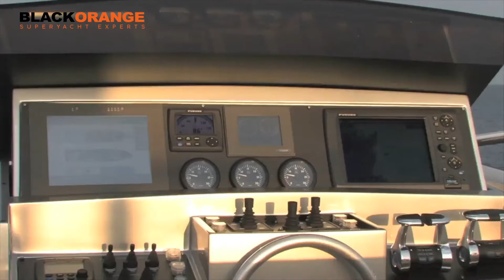Pershing 108 X-TREM II for sale with BlackOrange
Like every masterpiece, the Pershing 108 is a unique and incomparable work of art thanks to the customisability of its interiors: colours, furnishings and designer pieces. The same standard layout, with four guest cabins and three crew cabins, can be customised as well. As on all Pershing boats, the onboard technology is state-of-the-art.

Not only do three engines reduce weight and make maintenance easier, but they allow transfers to be made using just the middle engine, with imperceptible noise and extraordinary range as it glides over 1,070 nautical miles at 10 knots. Then if we want to use two engines, the cruising speed rises to 32 knots, which becomes 42 knots with the full power of all three engines (still accompanied by a delightful silence of between 69 and 75 dBA). Another winning feature of the Pershing 108 is the liveability and spaciousness at the disposal of the yacht owner and his or her guests. Total volume is almost that of a 115-foot yacht (510 cubic metres versus the 535 cubic metres of a 115). Liveability obviously has everything to gain from this extra space. When the stern folding door is activated, an enormous room of 70 square metres leading to the spacious cockpit is created. Another key feature is the natural lighting provided by the large windows that embellish the lower deck area.